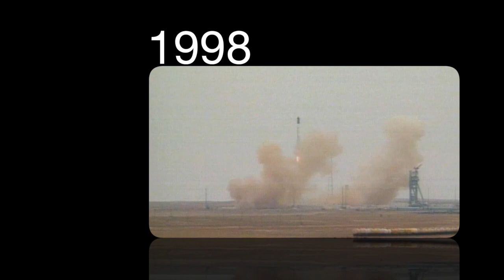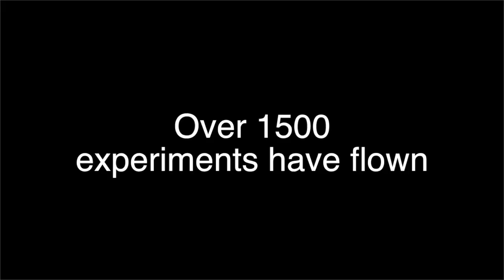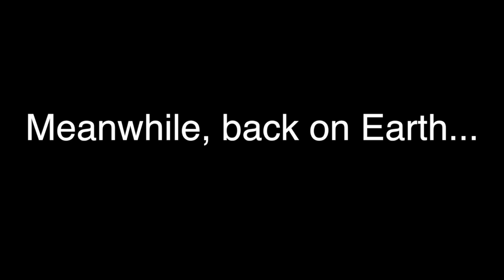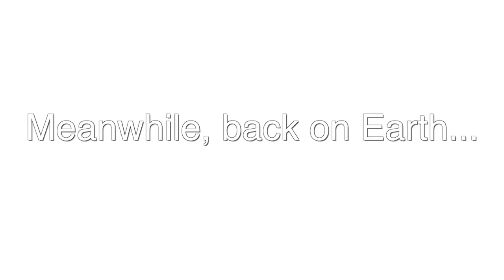ISS - 15th Year Anniversary Highlights Video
In this video we highlight the assembly, research, science and utilization onboard the International Space Station.

Be sure to send us your questions via Twitter @InsideISS, InsideISSquestions, or ask questions in the comments section. Thanks!